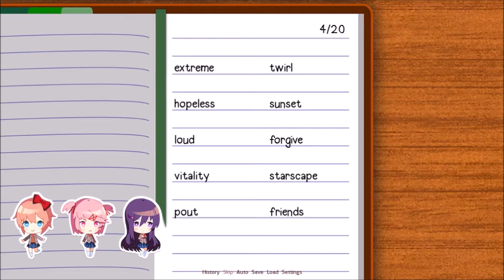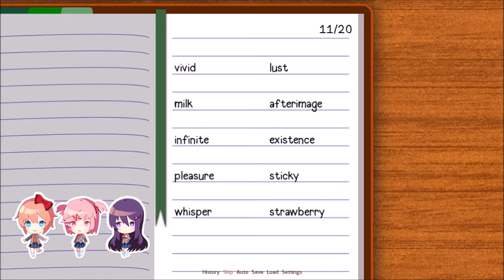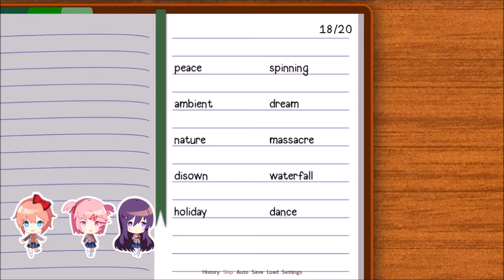SCWRM Plays Doki Doki Literature Club! Part 4 - Sweet Victory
After another night spent writing a new poem, HandsomeTeo returns to the club where there are rumors about an upcoming event. In the meantime, Sayori needs more help.

Doki Doki Literature Club! is played by Teo.